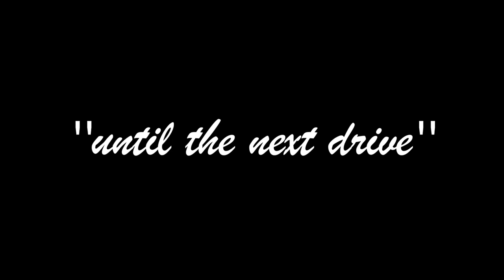Partridge Shooting with Shotaway Films and ''The Knights Of Trafalgar'' HD 1080p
September 2021.A driven partridge shooting day in Dorset's hidden valleys with full supporting cast of 'A' lister beaters and working gundogs.